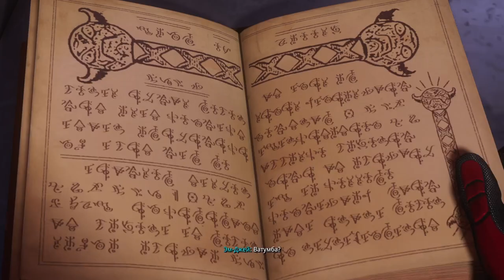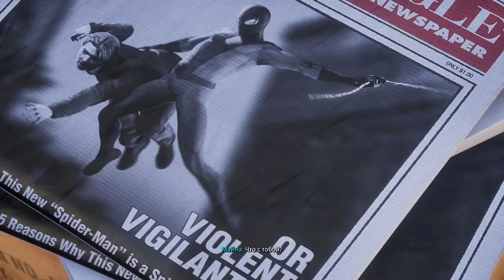Платина в Spider-Man 2 #3 - Все паукоботы, все мистериумы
Третья часть прохождения Spider-Man 2

В этом видео я выбил пять трофеев:
1) Запасливость (Собрать 10 000 деталей) 15:29
2) Странные протоколы (Разгадать тайну происхождения паукоботов) 15:34
3) Новое приключение (Помочь Говарду) 16:30
4) На ниточке (Бесшумно нокаутировать 25 врагов, маскируясь на паутинной нити) 19:24
5) Под масками (Завершить эпизод «Финальный акт») 31:59